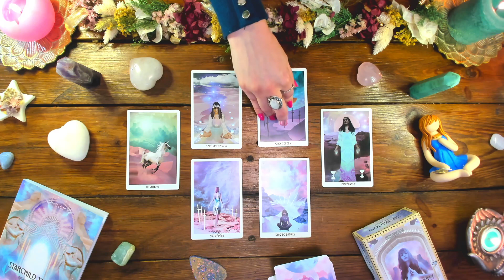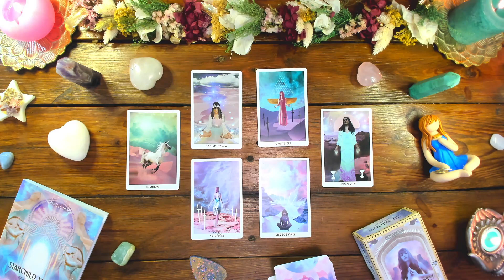💜 Poissons - Amour 2022 - Février, Mars, Avril 2022 ❤️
💐 Pour un tirage personnalisé, une consultation en direct ou pour vous former au Tarot, vous pouvez consulter mon
🕯Vous pouvez également faire un don libre pour soutenir ma chaine à ce lien

🎁 Concours
Pour participer et remporter votre Tirage en Croix sur le domaine amoureux :
2. Likez cette vidéo
3. Commentez cette vidéo en m’expliquant comment cette guidance résonne en vous.
🍀 Un commentaire sera sélectionné et remportera donc un tirage personnalisé
🥳 Le résultat sera annoncé sur l'onglet "Communauté" de ma chaine lorsque les prochaines guidances amoureuses trimestrielles seront en ligne

🔮 Cette Guidance a été réalisée à l'aide du StarchildTarot publié par ArcanaSacra, label des éditions
💎 L'ensemble des cristaux provient de newmooncrystall
💜 A l'exception du grand cœur en Quartz rose qui était dans une spiritualbox
💛 Et du petit coeur en Quartz rose qui provient d'
💐 La couronne de fleurs a été réalisée par